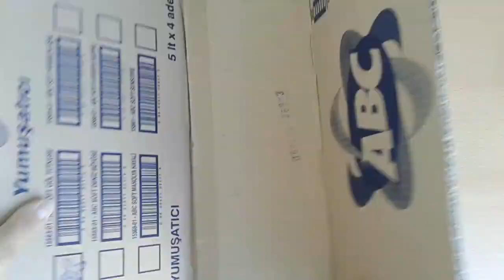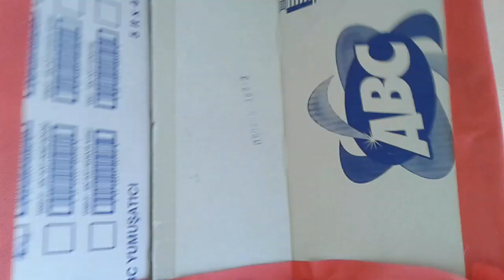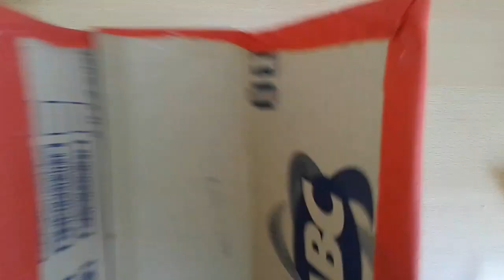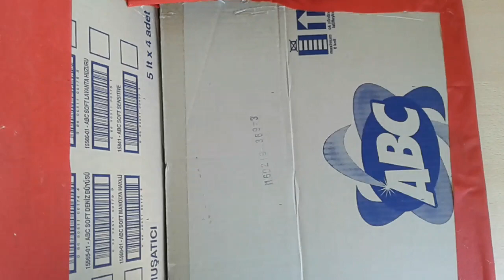KARTON KUTUNUN GERİ DÖNÜŞÜMÜ/DIY * Harika bir düzenleyici oldu*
İnanılmaz bir geri dönüşüm oldu gerçekten. Sıcak silikonunuz varsa kendiniz de çok rahat yapabilirsiniz.
Malzemeler :
Karton
Yapay çiçek süsleme tülü
Güpür
Sıcak silikon
Yan malzemeler : makas, maket bıçağı, cetvel
Bana 2 liraya mal oldu. Sizler daha güzel düzenleyiciler yapabilirsiniz. Malzemenin boyutu tamamen size kalmış

It was an incredible recycling indeed. If you have hot silicone, you can make yourself very comfortable. Ingredients: Cardboard Artificial Flower Ornament Tulle guipure Hot silicone Side materials: scissors, utility knife, ruler It cost me 2 pounds. You can make more beautiful editors. The size of the material is entirely up to you